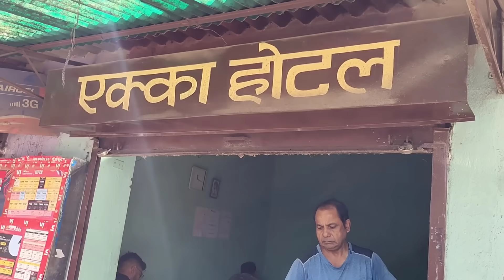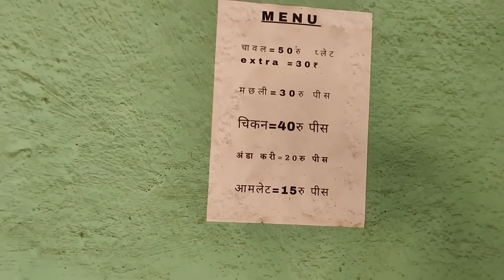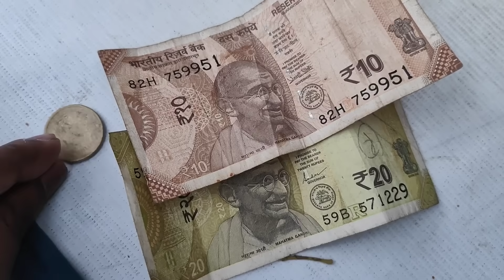100₹. में पूरा दिन भर का खाना | 100₹ Food challenge in Ranchi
100₹. में पूरा दिन भर का खाना |  100₹ Food challenge in Ranchi |

      जोहार दोस्तों,
                           हमारी आज की वीडियो बहुत अलग है , आज हमने खुद को 100₹ का चैलेंज दिया है, जिसमें कि हम पूरा दिन १००₹ में गुजार  रहे हैं, आज के महंगाई भरे जमाने में ये बहुत ही  ज्यादा  मुश्किल है।

सुबह का नाश्ता -15₹

दोपहर का खाना - 50₹

शाम की चाय - 5₹

रात का खाना -30₹

आप सभी का बहुत साथ मिला है, उम्मीद करता हूं कि आप आगे भी ऐसा ही साथ देगें। कोई सुधार की जरूरत हो तो कृपया बताएं। और अपने   भाई की मदद करें।

TEAM-
NITISH & CUISINE